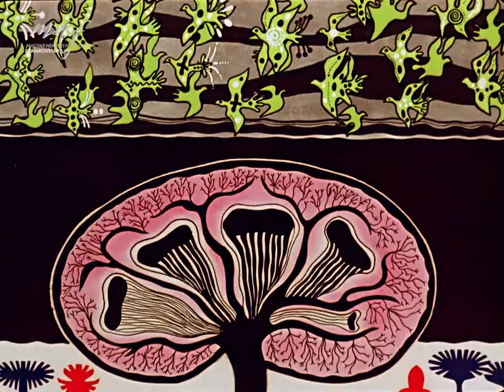A Nap és a Hold elrablása (Reisenbüchler Sándor, 1968 részlet)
A bartóki indíttatású zenés film Juhász Ferenc azonos című elbeszélő költeményének animációs adaptációja.

Egy emlékezetes jelenet:
Reisenbüchler Sándor filmjeihez előszeretettel választott ismert klasszikus és kortárs zeneműveket. A Nap és a Hold elrablása dramaturgiai építkezése is a zenei tételek egymásra épülésével rokonítható, a nyitó képsorok friss, életteli vidámságát Vivaldi Négy évszak című hegedűversenyének Tavasz tétele hangsúlyozza ki, a záró képsorok örömünnepét Carl Orff Carmina Burana című zeneműjének kataklizmaszerű zárótétele, az O fortuna teszi lehengerlővé.
A felhasznált zeneművek közül a filmhez korban legközelebbi, témaválasztásában legkonkrétabb és akusztikájában legavantgárdabb a lengyel Krzysztof Penderecki Siratóének Hirosima áldozatainak emlékére című, 1960–61-es, különleges hangzásokban bővelkedő vonószenekari darabja, amely a filmben a sárkány pusztítása és az azt követő, poszt-apokaliptikus jelenetek alatt csendül fel. A villódzó, erős fényhatásokkal is dolgozó animációs képsorok a Penderecki-műben használt (és az animációs filmekben kiemelt szerepet kapó) zörejeket és zajokat szorosan követik, így a szürreális, víziószerű jelenetek hátborzongató drámaisága még erőteljesebb.